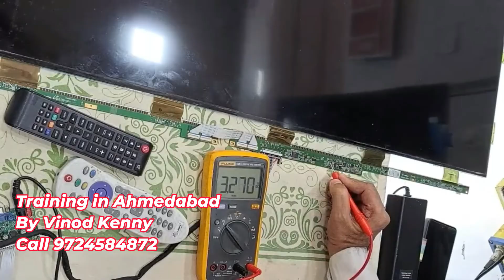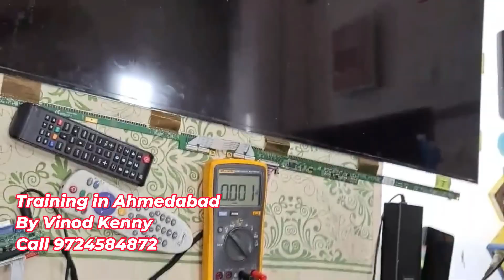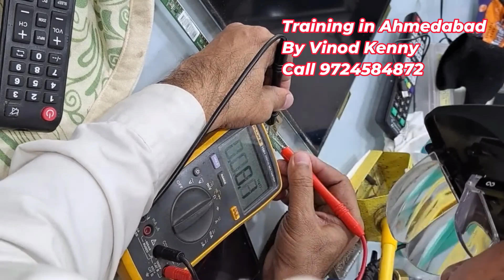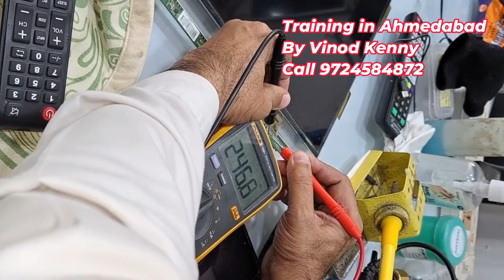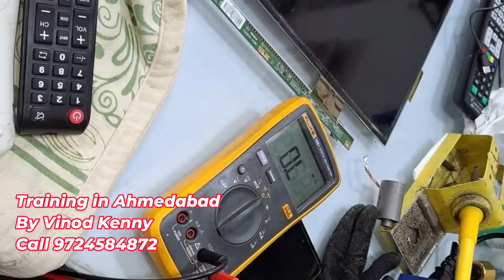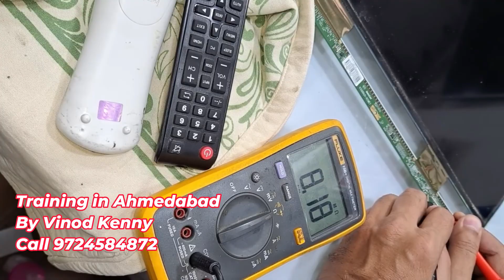How to Fix VGH VGL No Picture Issue on LCD TV | Short & Simple Panel Repair ⚡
In this short & simple panel repair tutorial, you'll learn the exact steps to quickly diagnose and fix the notorious VGH VGL voltage problem that causes a "no picture" screen on many modern LED and LCD television panels. This is a crucial fix for TV repair technicians and DIYers dealing with T-Con board or panel driver issues.

We show you a proven method for testing the VGH (Gate High Voltage) and VGL (Gate Low Voltage) points on the timing control (T-Con) board. Learn how to locate the specific short circuit point and restore your picture without needing to replace the entire panel. Stop guessing and start fixing with professional techniques!

Video Guide Timestamps:
(Always add specific chapter timestamps for maximum audience retention and SEO!)

Time Stamp Description Why it's Important
0:00 The Problem: Showing the TV with the back light on but no picture.
1:38 Key Diagnostic: The Half-Picture Test.
7:13 The Successful Fix: The moment you power on the board after cutting the VGH/VGL lines, and the full picture instantly appears.
7:33 Final Explanation of the Cut:  the successful result.
➡️ New to TV repair? Check out our official playlist for more expert LED/LCD troubleshooting guides: 👇